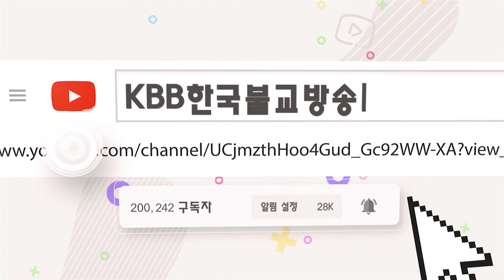11회 불교교리 문제 불교 초성 퀴즈